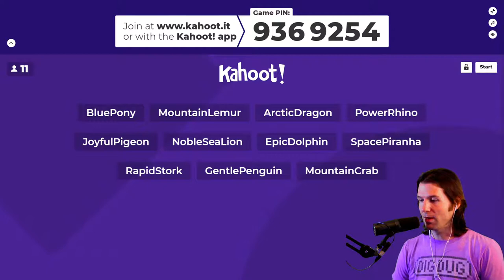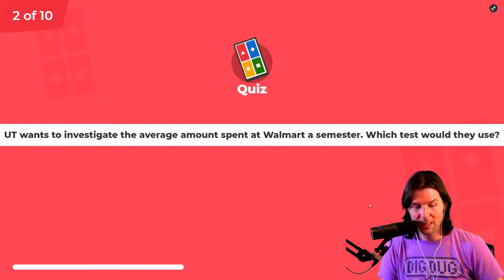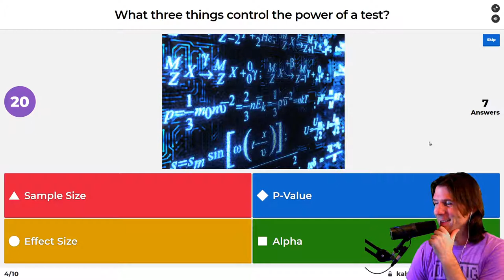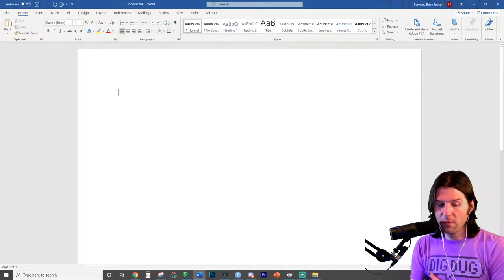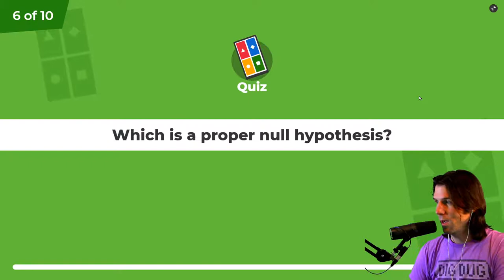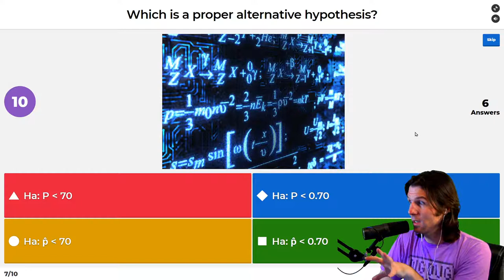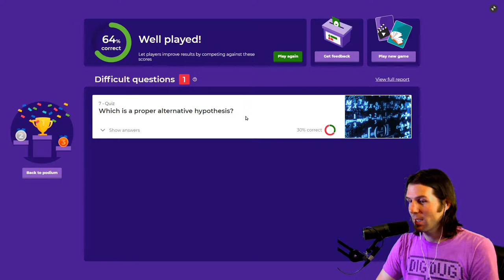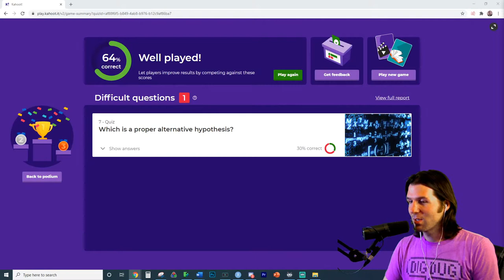Weekly Stats Game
0:00 - Start of Stream
1:27 - Start of Kahoot